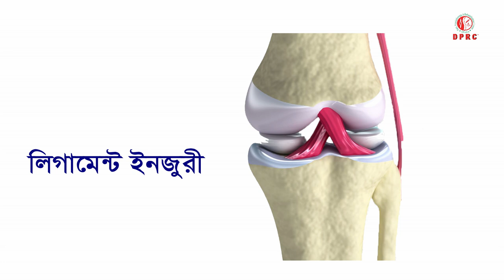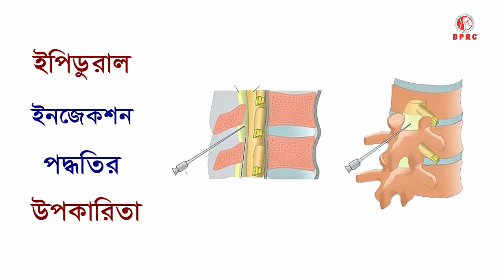ব্যথার চিকিৎসায় ইন্টারভেনশন থেরাপি || Intervention Procedure